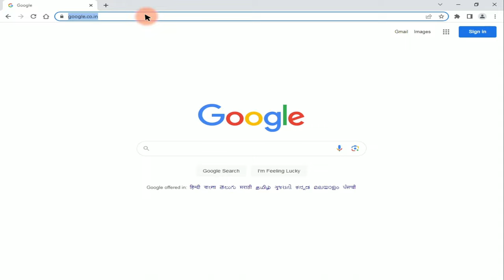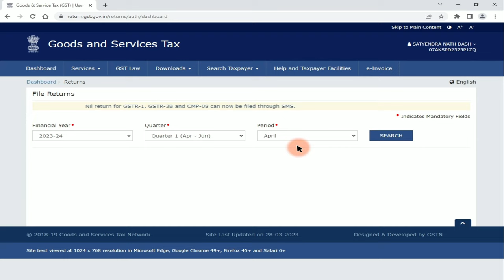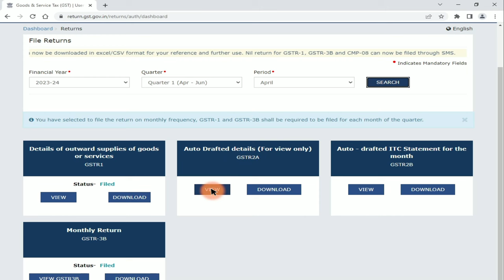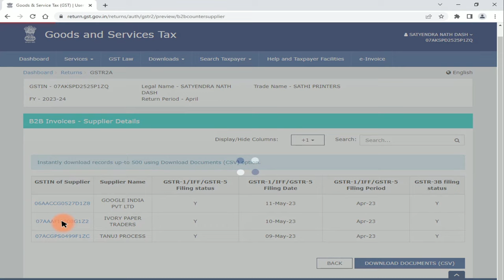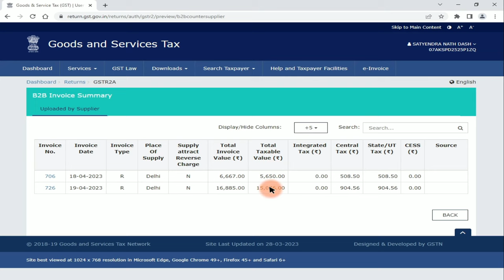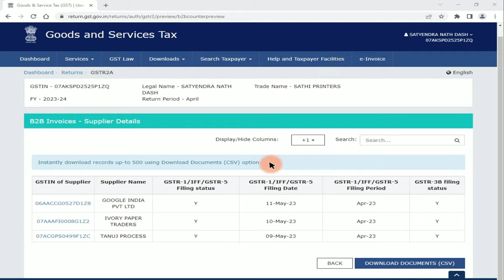कैसे चेक करें supplier ने gst return भरी है या नहीं | जीएसटी बिल की ऑनलाइन जांच | GSTR 2A कैसे देखें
जीएसटी पोर्टल पर खरीद बिल की जांच कैसे करें?
जीएसटी पोर्टल पर Purchase Invoices की जांच कैसे करें?
Check करें की Supplier ने Purchase Invoices /Bill को GST Portal पर Upload किया है या नहीं !
विक्रेता द्वारा दिए गए जीएसटी बिल की ऑनलाइन जांच
GST बिल भरने से पहले चेक करें आपकी सप्लायर ने Purchase Bill को GST Portal पर जमा किया है या नहीं !
कैसे चेक करें आपकी सप्लायर ने Purchase Bill को GST Portal पर जमा किया है या नहीं!
जीएसटी पोर्टल पर Purchase Bill की जांच कैसे करें?
कैसे चेक करें की  supplier ने gst return भरी है या नहीं
कैसे चेक करें आपके बिलों की gst return file हुई है या नहीं
GST पोर्टल पर GSTR 2A कैसे देखें
जीएसटी पोर्टल में जीएसटीआर 2 में खरीद बिल की जांच कैसे करें
gst portal me bill kaise check kare
gst bhara hai ki nahi kaise check kare
gst portal me sale bill kaise check kare
how to check purchase bills in gst portal
how to see purchase bill in gst portal
How to search Bill of Entry details on GST Portal
How to check the Purchase Invoices in GSTR 2 in GST Portal
How to View GSTR 2A on GST Portal
How to Check Purchased Bill on GST Portal?
How to check goods purchase invoices Bill on GST portal?

जीएसटी रिटर्न कैसे भरें | जीएसटी रिटर्न कैसे फाइल करें | घर बैठे भरें अपना जीएसटी | GSTR1 & GSTR 3B Video